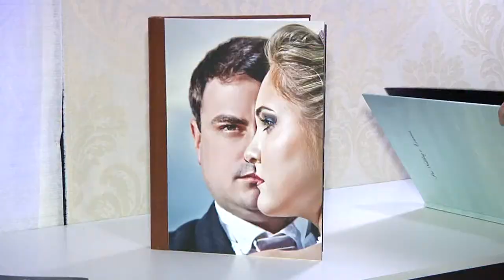Feira de Eventos em Cachoeiro FEMAPPE